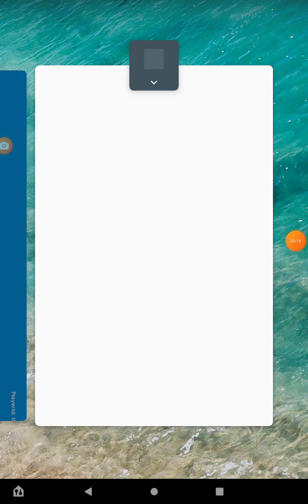Save the Guy let's play gameplay game test